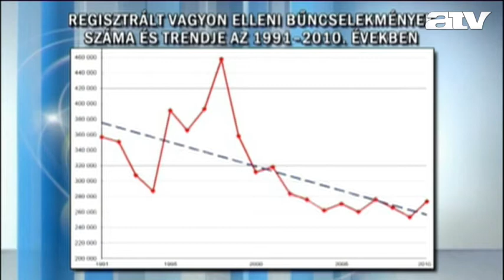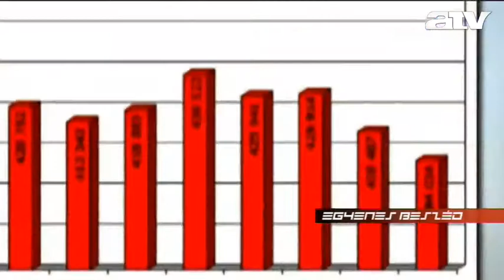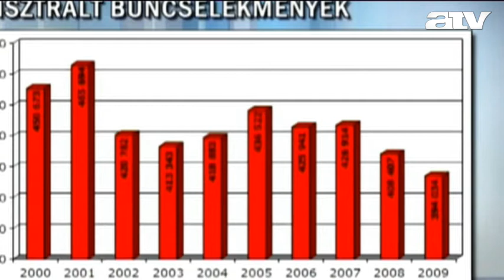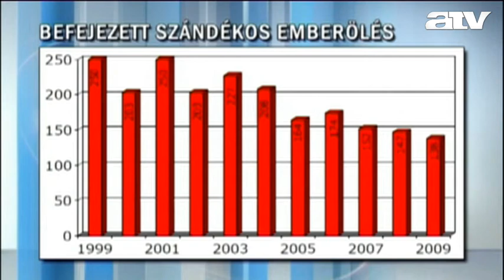Hack: a rácsok mögött erőszakos mintákat tanulnak a fiatalok - 1.rész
A büntetőjogász szerint a kiskorúak börtönbe zárása éppen ezért olyan, mintha a kormány tűzzel akarna benzint oltani.